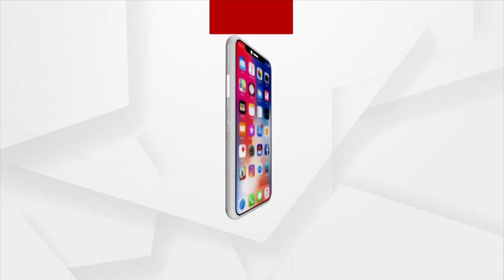President Droupadi Murmu Offer Prayers To Maa Cuttack Chandi